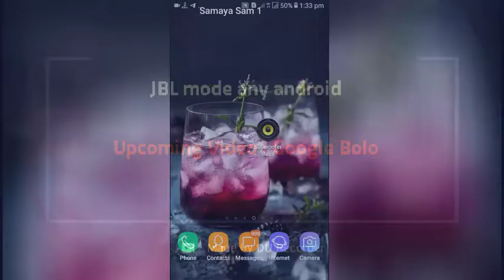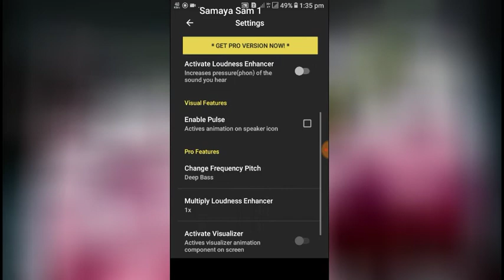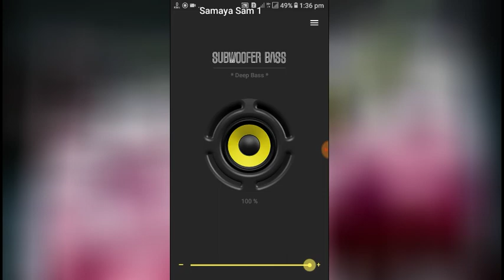How to enable JBL MODE in android